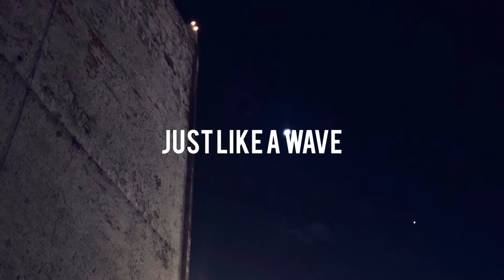TAV - William Paul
Experimental, mostly instrumental, relaxed and guitar-driven.